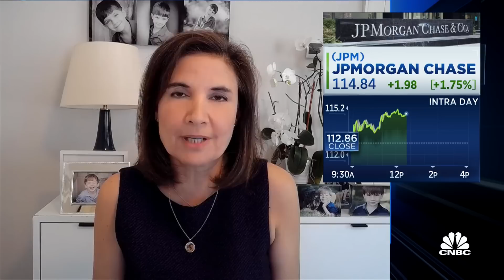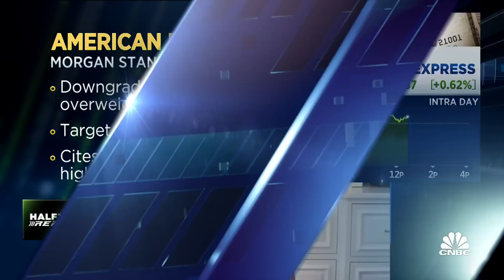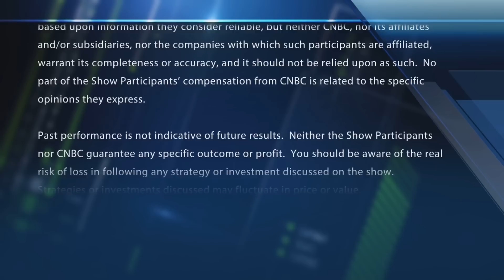Citi says buy this big bank ahead of earnings